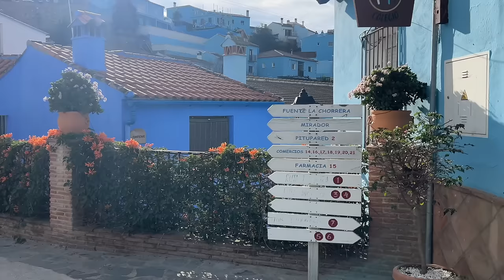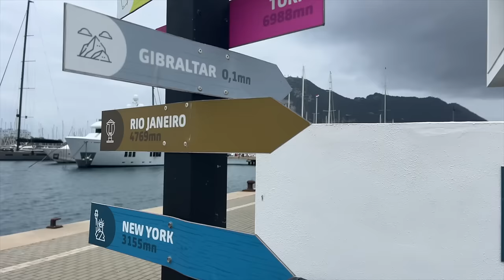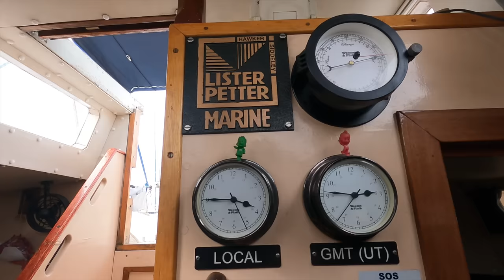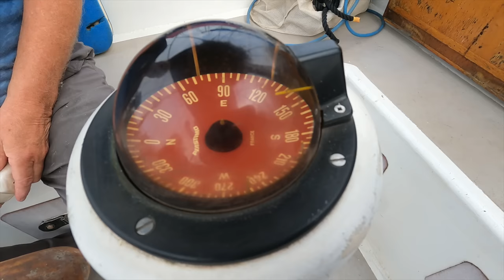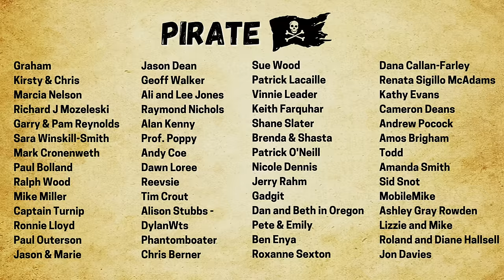Van Life | Laughing 'til You're Blue in the Face | Smurf Village [Ep 145]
This week my poor old camper van struggles on the mountains and hills around Andalucia as we head to Ronda with it's amazing bridge that splits the town in two.  When we are unable to find a park up in Ronda we decide to move onwards to Juzcar - the Blue Village / Smurf Town where all the houses were painted blue for the Smurf 3D movie back in 2011.
  We then headed back down the mountains towards the coast to the outskirts of Marbella and then onto Gibraltar where we bump into two fellow boaters who have a Narrowboat in the UK and a sail boat in Spain - the best of both worlds.
Winters in the UK can be miserable especially when living on a boat and with all the canal lock closures for maintenance, I began to feel a little trapped.   So for the next 2 months I decided to join up with another fellow solo female traveller and set off across Europe in our two very old camper vans in search of sunshine and to experience Van life at it's best.
I hope you enjoy something a little different as I swap boat life for van life.
If you are new here, I'm Heidi and I live aboard my Narrowboat The Rum Wench and travel the UK's Canals in search of Adventure. After selling my house to experience an alternative lifestyle I bought a canal boat and a camper van which as a solo female who loves to travel,  gives me the best of both worlds.  I have recently got myself a new addition to the crew, a fabulous companion - my little rescue dog Bonny who is an absolute joy and the perfect First Mate.   I also work full time off grid from my tiny home and trade at canal festivals as The Narrowboat Pirate aboard The Pirate Boat.
If you want to know more about LIVING ON A BOAT,  CANAL RULES or WHAT I DID BEFORE BOAT LIFE then please watch these two videos: